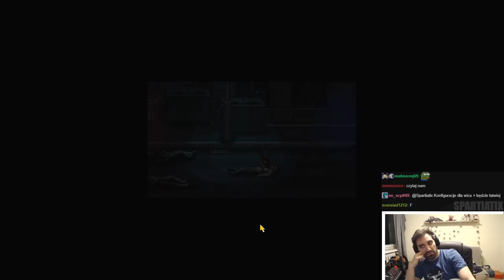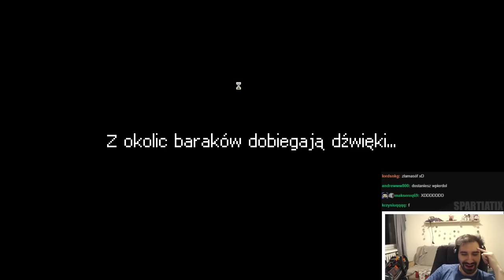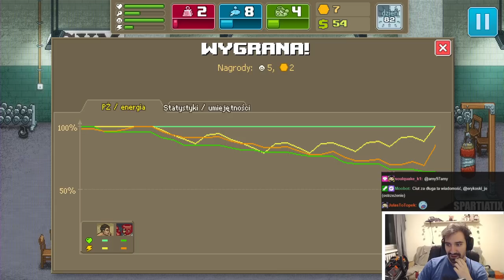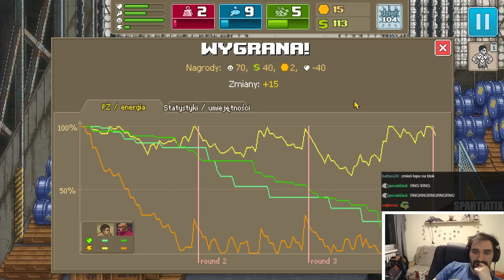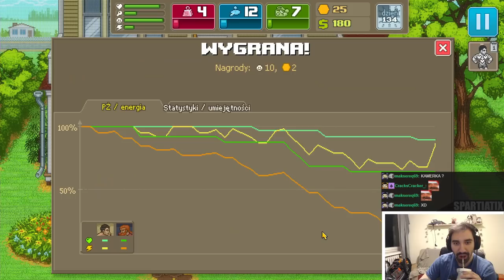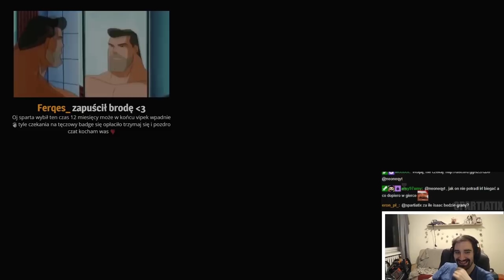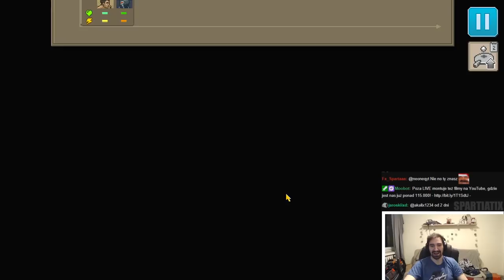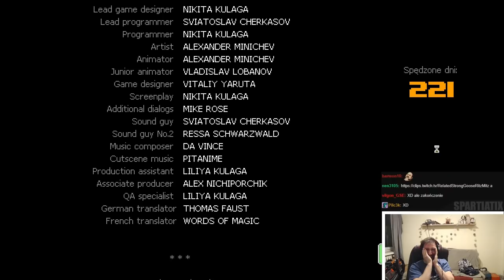PUNCH CLUB - SYMULATOR ULICZNEGO WOJOWNIKA | CAŁA GRA